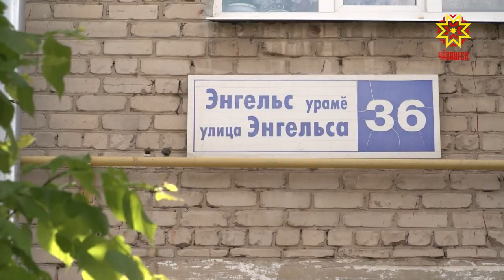В Чебоксарах продолжается муниципальная программа «Развитие транспортной системы»